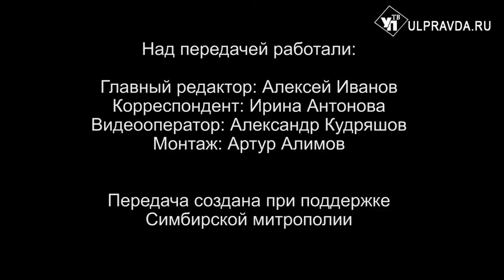Вопросы о религии. Когда в Ульяновск привезут Фёдоровскую икону Божией Матери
С 10 по 14 октября в Ульяновске пребывает Фёдоровская икона Божией Матери. Она почитаемая во всей России. Историю этой почитаемой в России иконы рассказал в рубрике «Беседы с архипастырем» митрополит Симбирский и Новоспасский Лонгин.